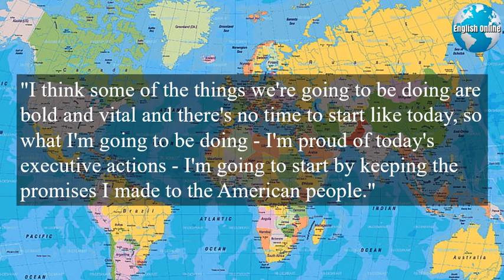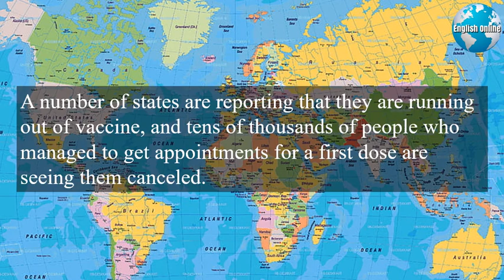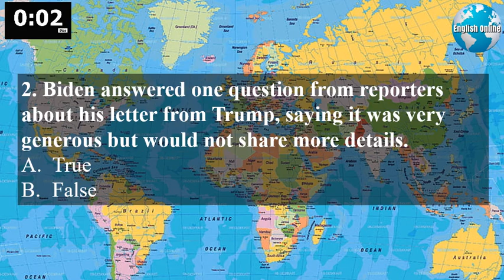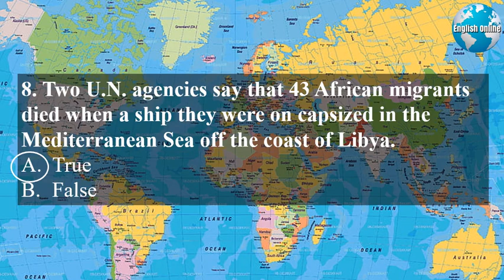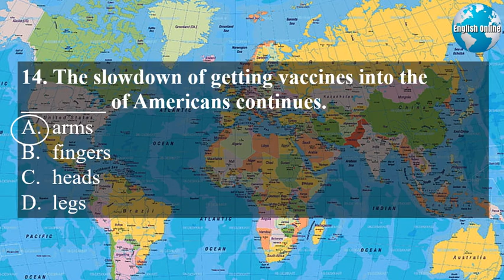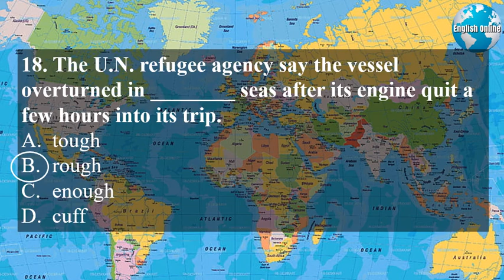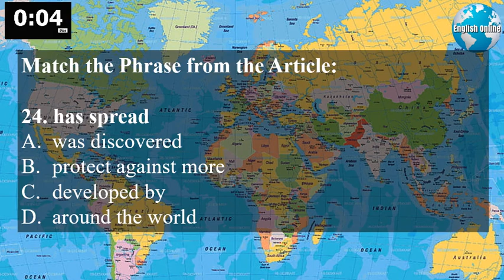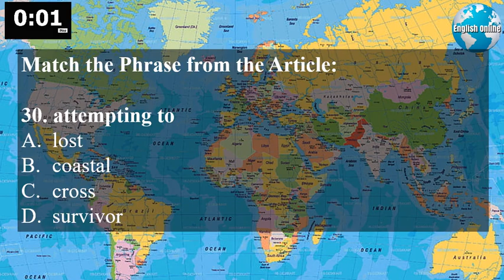Learn English News With Subtitles | January 22, 2021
Learning English with subtitles is very effective and English Online is the best English news channel for learning English. We have daily news with subtitles in English.